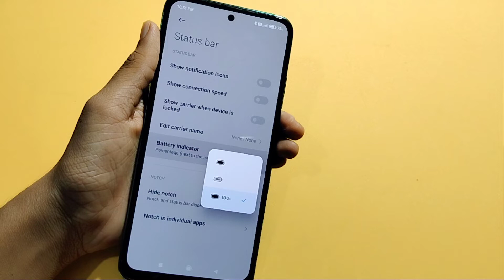Poco M3 pro battery percentage setting | how to on battery percentage | show battery percentage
battery percentage kaise chalu karen
how to show battery percentage on Poco M3 pro

Google search
Techno Puja Technopuja@Technopuja